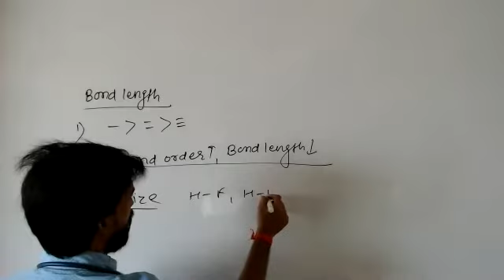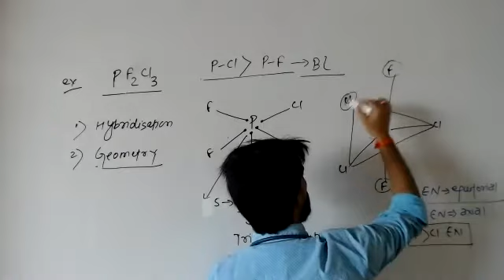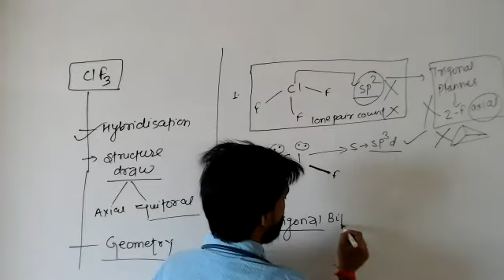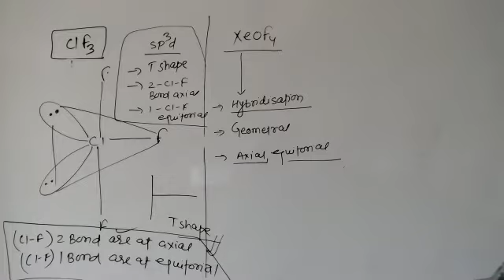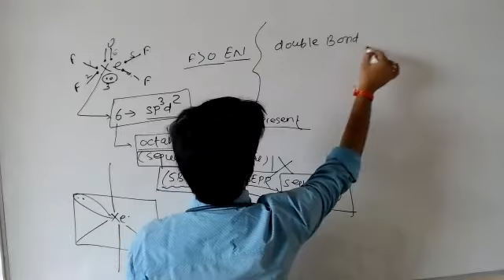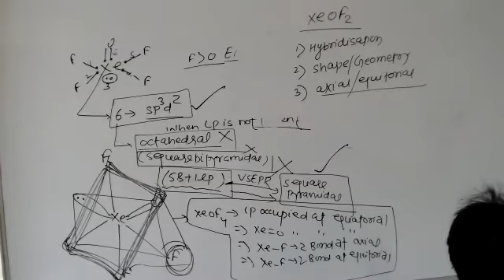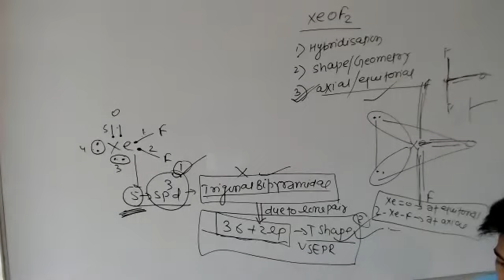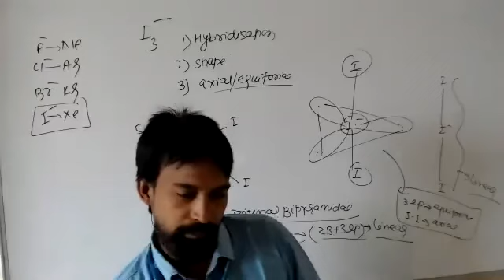27-July-2021 INCOMING XI PCM (E1_E2_E3) & PCB (M1_M2_M3) CHEMISTRY BY DEEPAK SIR